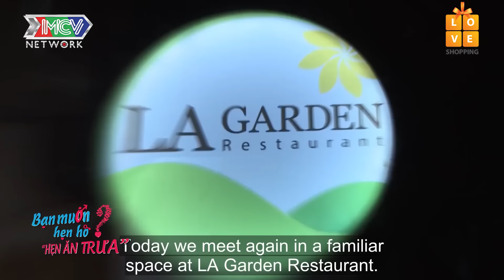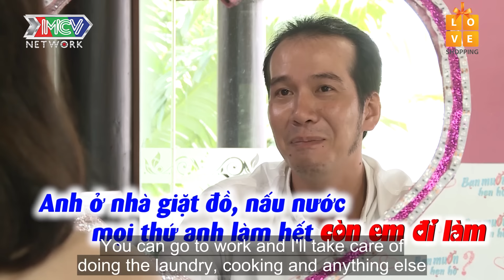Hẹn Ăn Trưa | Tập 103 | Thiếu úy PCCC bỏ ngành đi CHẠY GRAB rủ rê HOTMOM siêu sexy MỞ QUÁN NHẬU 😘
Một tập Hẹn ăn trưa đặc biệt 103 với sự gặp gỡ của anh công an - thiếu úy PCCC, bỏ ngành đi chạy grab rủ rê hotmom siêu sexy mở quán nhậu khiến Cát Tường cười ngất.

🔔 Cú pháp tìm nhanh:
hẹn ăn trưa công an

🔔 KHUNG GIỜ PHÁT SÓNG:
+ 20H Thứ Sáu hàng tuần trên kênh youtube MCVMedia.
+ 12H Thứ Hai-Tư-Sáu trên kênh MyTV và Myclip.vn.